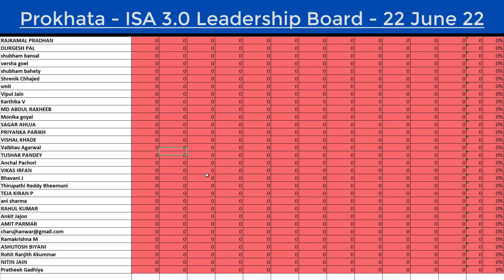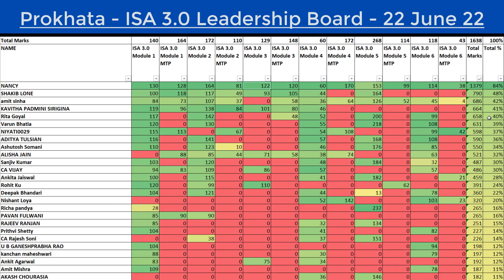ISA 3.0 Quiz Leadership Board for 22 June 22 in Prokhata.com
Prokhata Members Visit:
PROKHATA.COM - DASHBOARD - COURSES - ENROLLED COURSES - START COURSE - START COURSE

Here's the link to join for those who will participate in the December 2023 Exam :
You can also track your progress by clicking on the dashboard menu on our

Auto evaluate your mock test & track your progress in my quizzes

Bookmark features to revisit selected questions.

Evaluate yourself with your friends in "My Quizzes" statistics on the leadership board.

Practice selected questions for your exams.

DISA ICAI AT Exam Announced - Exam Date - 9th July 2022

Tips for ISA 3.0 Exam
Complete all the modules one by one and solve the respective module-wise question bank after each module you complete.

In our question bank, we have provided the largest module-wise question bank for ISA 3.0 for better preparations for your exams.
These are the only ISA 3.0 Mock Test Papers available in the market for DISA 3.0 which is designed module-wise.

ET Exam 2023 Date : 18th November 2023 Announced
Mode : Online
Eligibility: Completed their Professional Training (PT) and meeting the eligibility criteria for ISA ET till November 2023

ISA AT Exam 2023 Date: 23rd December 2023 (Expected)
Mode : Offline
Application: isaat.icaiexam.icai.org from 19th November 2023 to 16th December 2023
exam fee of ₹ 2000/-